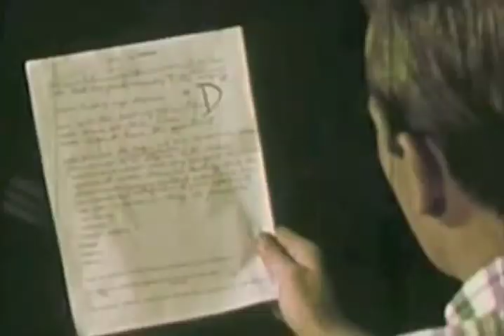jackknife ~ martian boy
sometimes i feel like a martian boy
i don't know why, but i think i do
i know i'm not in the human race
'cause i got no eyes or hands or face

i'd call you up on the telephone
if i had a hand and i had a voice
i'd choose a different life to live
if i had a (heart) and (love) to give

i wanna live but i don't know why
and i wanna die but i'm scared to try
i take a drug to ease the pain
then i take another 'cause it keeps me sane

i wanna new mom and i wanna new dad
and i wanna be your new boyfriend
i know these things are too much to ask
so i shake my head and i raise my glass

mckinley richard: rhythm guitar. super sandra: lead guitar. camarillo brian: rhythm guitar. ian pal walker: drums. circa 1995. recorded at trainwreck studios. opening track for the unreleased "lust and kisses" LP.